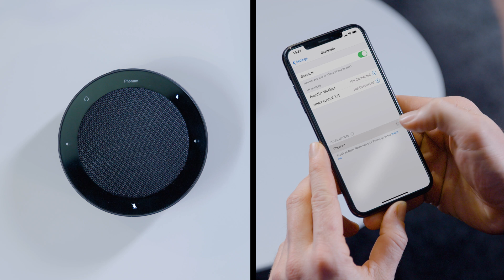beyerdynamic | Phonum - How To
GECKO 360° DOWN-FIRE SOUND-SYSTEM

We know how important audio is for a fluent conversation. Phonum opens up a new horizon of communication. Teams around the globe can meet up anywhere, anytime. It feels like being at the same place. Everyone is being heard due to excellent audio quality.

Easily connect to smartphones or PCs for phone calls via Bluetooth® and USB-Connection

Conference calls can be undertaken via voice and video call apps such as Skype

Specifally developed Gecko 360° technology with innovative Fix & Follow Voice-Tracking

The special arrangement of three capsules in the microphone array ensures clear 360° voice transmission

The downwards directed premium loudspeaker radiates sound 360° crystal-clear all over the room